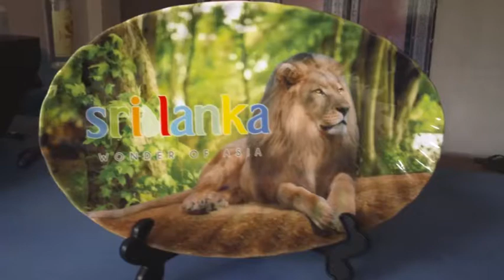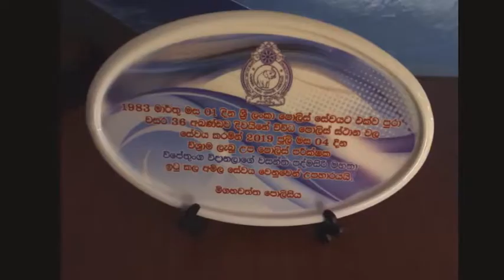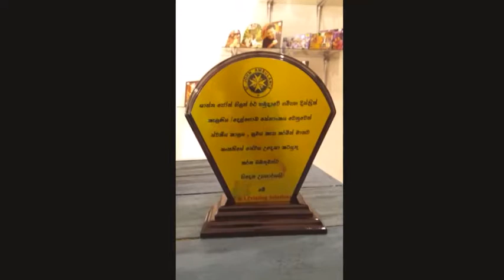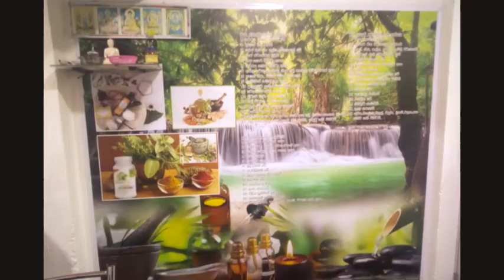I & I Printing Solutions